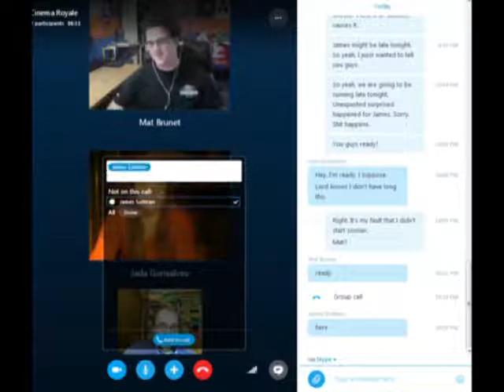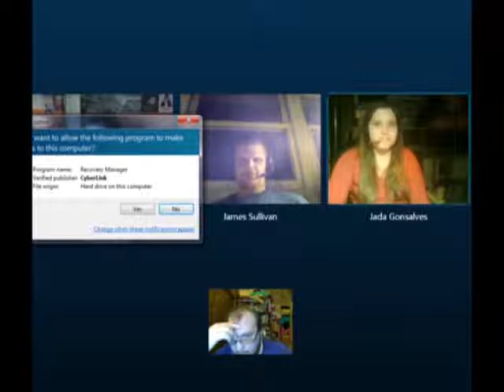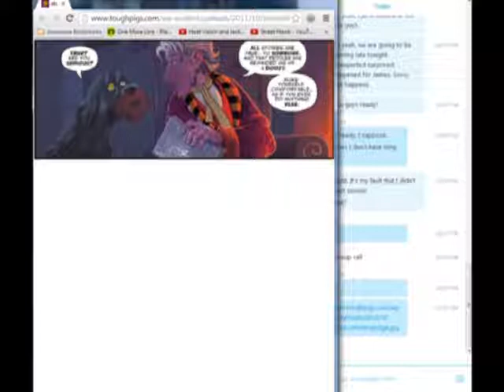Cinema Royale - Season 3, Episode 46: John Hurt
We ended Legendary Month with John Hurt, a legendary actor who's know for supporting roles, not so much main roles. Also, we do this episode in honor of his 75th birthday. Happy Birthday John Hurt! =D

0:53 - 7:00 Introduction/Mention of Strange Magic
7:01 - 20:26 Hellboy/Miscellaneous discussion about Movie Websites
20:28 - 39:15 Black Cauldron/Random unrelated discussion about Snow White/Gulliver's Travels
39:16 - 55:42 The Storyteller
55:44 - 1:12:23 Hercules
1:12:25 - 1:26:50 The Lord of the Rings/Mike's Podcast Confession
1:26:52 - 1:37:32 Alien
1:37:33 - 1:49:50 Snowpiercer
1:49:52 -  1:53:38 Conclusion/Schedule for upcoming Cinema Royale episodes
1:53:40 - 1:53:52 End Credits